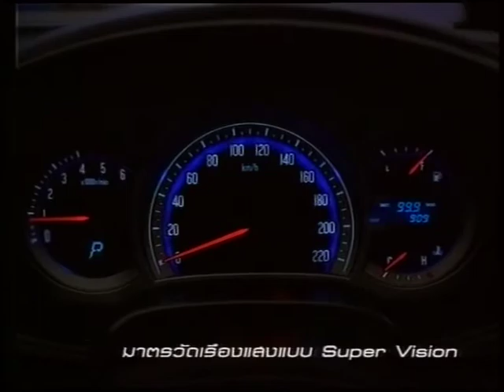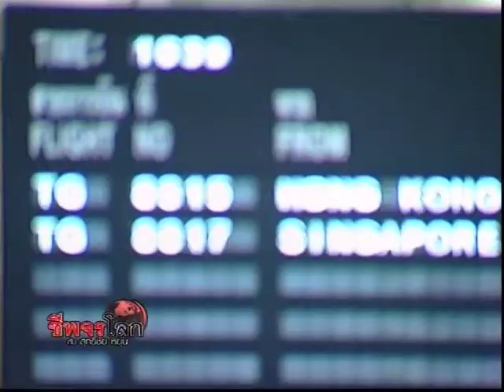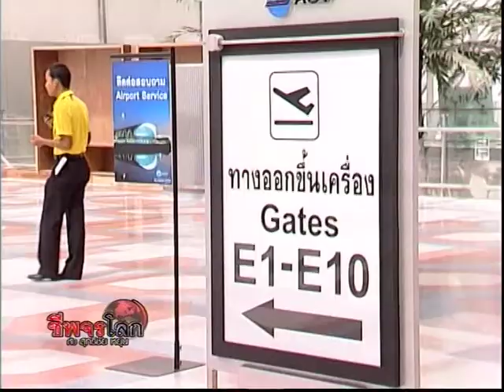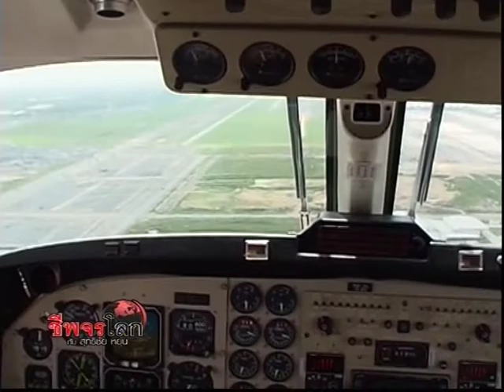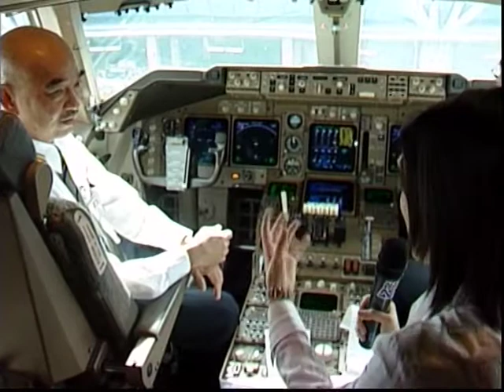Cheepajornlok - Suvarnabhumi Airport (Part1) 3/4.mp4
ชีพจรโลกกับสุทธิชัย หยุ่น ตอน "เปิดฟ้า...สุวรรณภูมิ" ช่วง 3 ออกอากาศวันจันทร์ที่ 25 กันยายน 2549 เวลา 22.00 น. ทางโมเดิร์นไนน์ทีวี